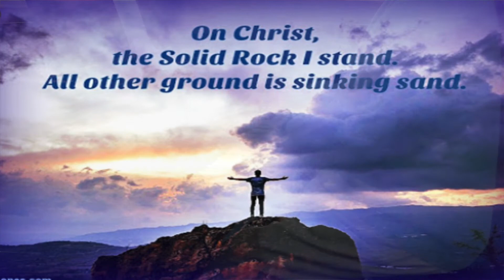Hymns of Praise - 5/15/20